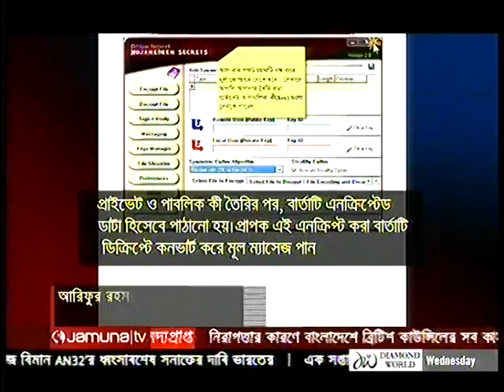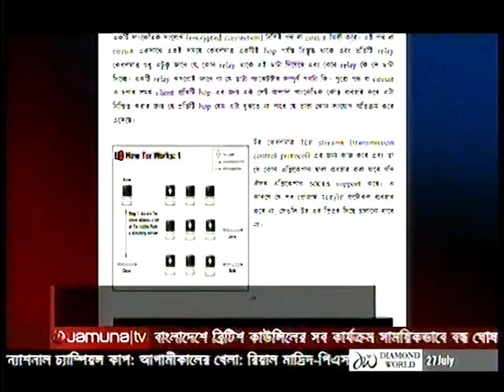তথ্য গোপনে নিজেদের তৈরি এপস ব্যবহার করছে জঙ্গিরা